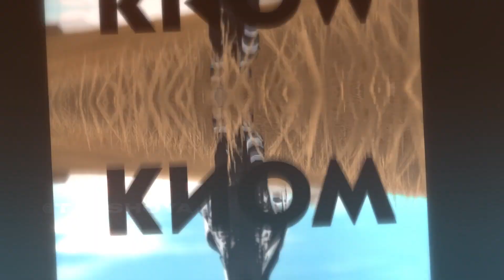Ｂｏｕｎｃｙ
I´m proud of myself